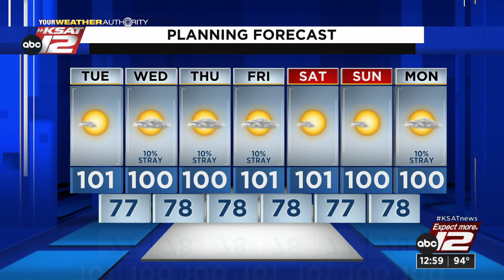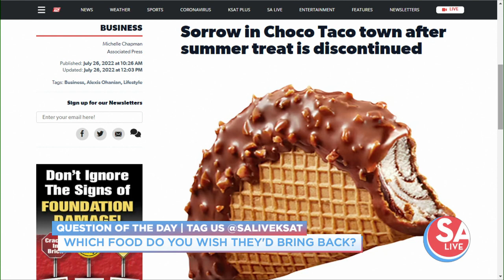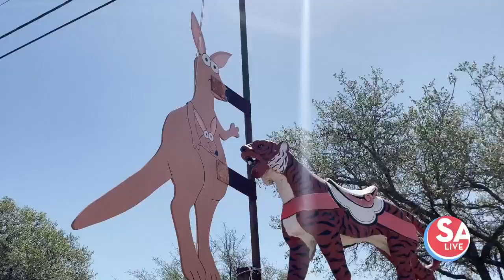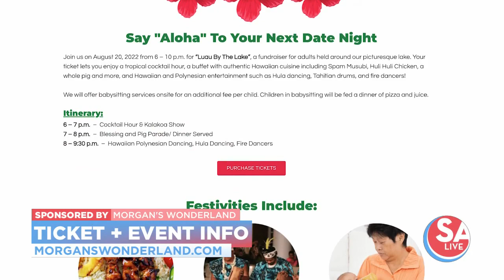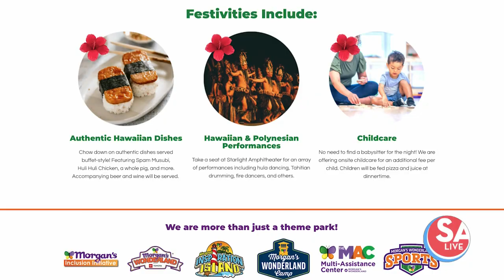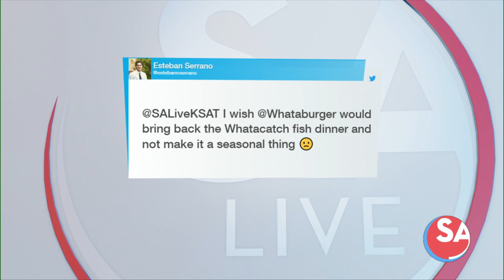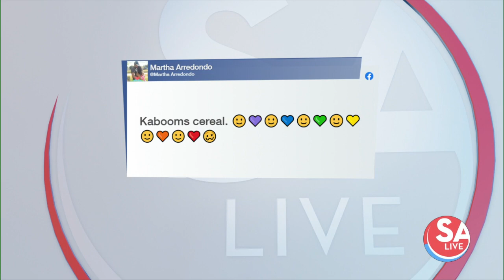SA Live : Jul 26, 2022